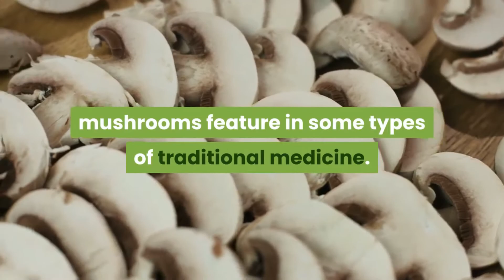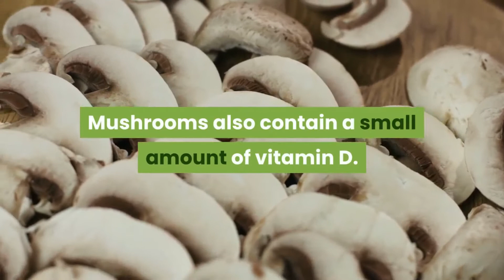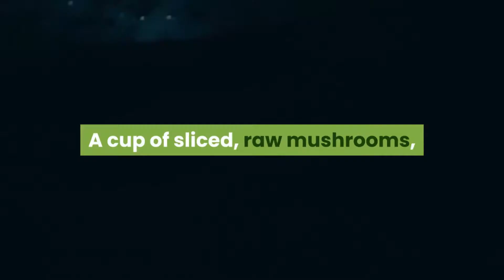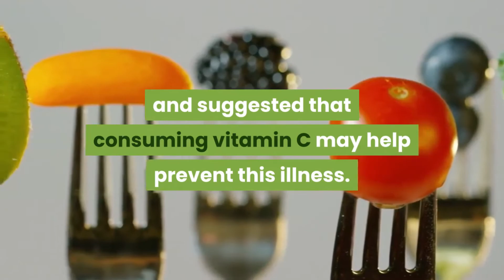WHAT IS THE NUTRITIONAL VALUE OF MUSHROOMS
Mushrooms are edible fungus that can provide several important nutrients. The many kinds of mushroom have varying compositions and nutritional profiles.
From puffballs to truffles, mushrooms can range from everyday fare to a costly delicacy. People can buy them fresh, canned, or dried.
In 2015, each person in the United States consumed, on average, around 3 pounds of mushrooms, according to the Agricultural Marketing Resource Center.
Beyond the diet, mushrooms feature in some types of traditional medicine.
In this article, learn about the nutritional contents and possible health benefits of eating mushrooms. We also give some tips on preparing and serving them and describe the risks.
Health benefits
The protein, vitamins, and minerals in mushrooms may be beneficial to a person's health.
Mushrooms contain protein, vitamins, minerals, and antioxidants. These can have various health benefits.
For example, antioxidants are chemicals that help the body eliminate free radicals.
Free radicals are toxic byproducts of metabolism and other bodily processes. They can accumulate in the body, and if too many collect, oxidative stress can result. This can harm the body's cells and may lead to various health conditions.
Among the antioxidant agents in mushrooms are:
selenium
vitamin C
choline
Learn more about antioxidants here.
Cancer
The antioxidant content in mushrooms may help prevent lung, prostate, breast, and other types of cancer, according to the National Cancer Institute.
Some sources have suggested that selenium may help prevent cancer, but a Cochrane review, from 2017, fund no evidence to confirm this.
Mushrooms also contain a small amount of vitamin D. There is some evidence that vitamin D supplementation may help prevent or treat some kinds of cancer, though according to a 2018 report, the effect may vary from person to person.
Choline is another antioxidant in mushrooms. Some studies have suggested that consuming choline can reduce the risk of some types of cancer, but at least one other study has indicated that it may increase the risk of prostate cancer.
It is worth noting that consuming a nutrient as a supplement is not the same as consuming it in the diet.
What links are there between cancer and the diet? Find out here.
Diabetes
Dietary fiber may help manage a number of health conditions, including type 2 diabetes.
A 2018 review of meta-analyses concluded that people who eat a lot of fiber may have a lower risk of developing type 2 diabetes. For those who already have it, fiber may help reduce blood glucose levels.
A cup of sliced, raw mushrooms, weighing 70 grams (g), provides almost 1 g of fiber.
The Dietary Guidelines for Americans recommend that adults consume 22.4–33.6 g of dietary fiber each day, depending on sex and age.
Mushrooms, beans, some vegetables, brown rice, and whole-grain foods can all contribute to a person's daily requirement of fiber.
Try our 7-day diabetes meal plan.
Heart health
The fiber, potassium, and vitamin C in mushrooms may contribute to cardiovascular health.
Potassium can help regulate blood pressure, and this may decrease the risk of hypertension and cardiovascular disease. The American Heart Association (AHA) recommend reducing the intake of added salt in the diet and eating more foods that contain potassium.
According to current guidelines, people should consume around 4,700 milligrams (mg) of potassium each day. Mushrooms appear on the AHA's list of foods that provide potassium.
A 2016 study concluded that people with a vitamin C deficiency were more likely to experience cardiovascular disease and suggested that consuming vitamin C may help prevent this illness. They did not find evidence that vitamin C supplements can reduce the risk of this type of disease.
There is some evidence that consuming a type of fiber called beta-glucans may lower blood cholesterol levels. Beta-glucans occur in the cell walls of many types of mushrooms.
The stem of the shiitake mushrooms is a good source of beta-glucans.
The Mediterranean diet includes a range of plant foods, such as mushrooms. Find out more.
In pregnancy
Many women take folic acid, or folate, supplements during pregnancy to boost fetal health, but mushrooms can also provide folate.
A cup of whole, raw mushrooms contains 16.3 micrograms (mcg) of folate. Current guidelines recommend that adults consume 400 mcg of folate each day.